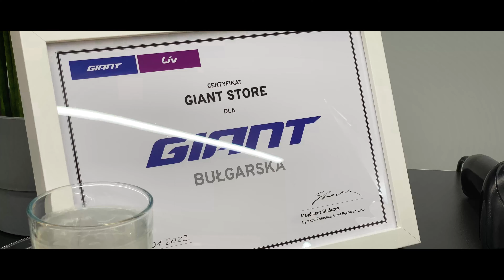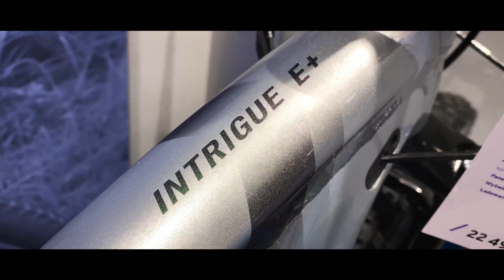NEW SHOP DAY - OTWARCIE GIANT BUŁGARSKA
OTWORZYLIŚMY SALON ROWEROWY! 😍

W sumie nie jest nasz to nasz salon i w sumie też nie przecinaliśmy wstęgi ale miło było spotkać się z kilkoma wariatami rowerowymi, pogadać, pożartować i posłuchać opowieści o króliku hooliganie z Piątkowa. 🤣Tym milej, że dostaliśmy zaproszenie na taką niecodzienną imprezkę.🍱🥂🍾

Giant Bułgarska to niedawno otworzony salon Giant oraz Liv w Poznaniu. Ekipa szlachecka, miejsce ekstra no i rowery... 😘 Jeśli potrzebujecie to polecamy serwisantów bo z doświadczenia wiemy, że sobie poradzą ze wszystkim. 😁

Następnym razem odwiedzimy naszych pierwszych gości w tym roku i obiecujemy, że nie będą oni ostatnimi! 😀🙌